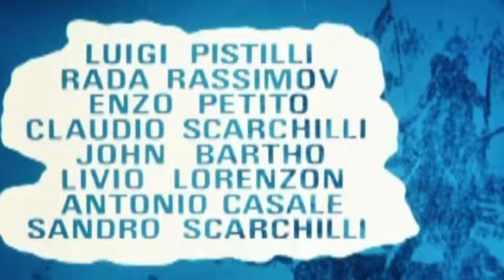The Good The Bad And The Ugly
Ennio Morricone's Masterpiece